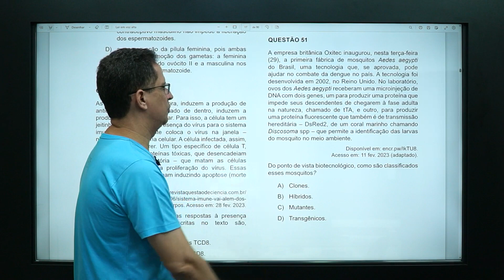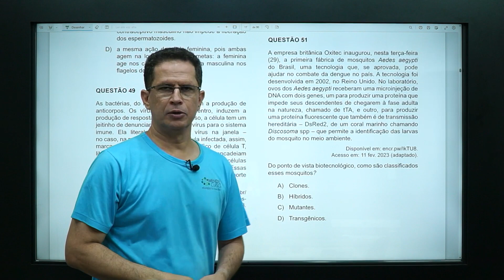QUESTÃO 51 EMESCAM 2023/2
A empresa britânica Oxitec inaugurou, nesta terça-feira (29), a primeira fábrica de mosquitos Aedes aegypti do Brasil, uma tecnologia que, se aprovada, pode ajudar no combate da dengue no país. A tecnologia foi desenvolvida em 2002, no Reino Unido. No laboratório, ovos dos Aedes aegypti receberam uma microinjeção de DNA com dois genes, um para produzir uma proteína que impede seus descendentes de chegarem à fase adulta na natureza, chamado de tTA, e outro, para produzir uma proteína fluorescente que também é de transmissão hereditária – DsRed2, de um coral marinho chamando Discosoma spp – que permite a identificação das larvas do mosquito no meio ambiente.
Disponível em: encr.pw/IkTU8.
Acesso em: 11 fev. 2023 (adaptado).
Do ponto de vista biotecnológico, como são classificados esses mosquitos?
A) Clones.
B) Híbridos.
C) Mutantes.
D) Transgênicos.